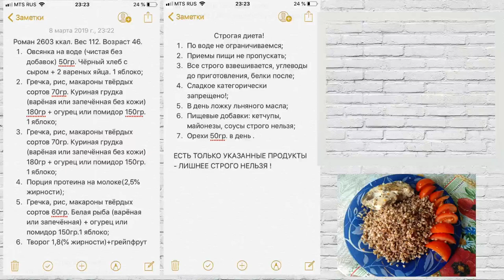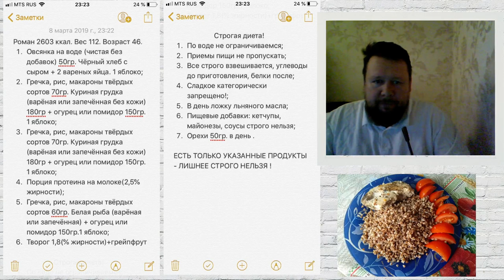Гросс-Фитнес. Первые впечатления. Диета.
В этом ролике я рассказываю о своих исходных данных, диете и впечатлениях от неё и от тренировок.
Помощь оказывает профессиональный спортсмен и тренер Дмитрий Вакилов - спортсмен IFBB "Классический бодибилдинг".